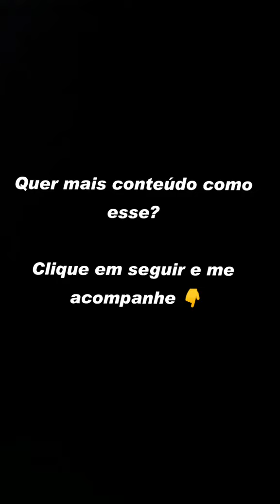como fazer reeducação alimentar